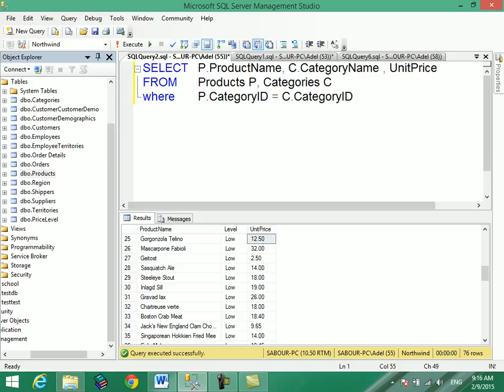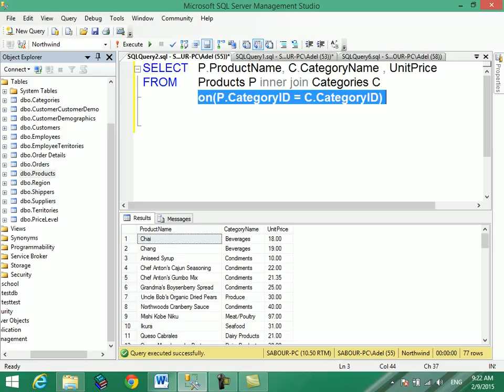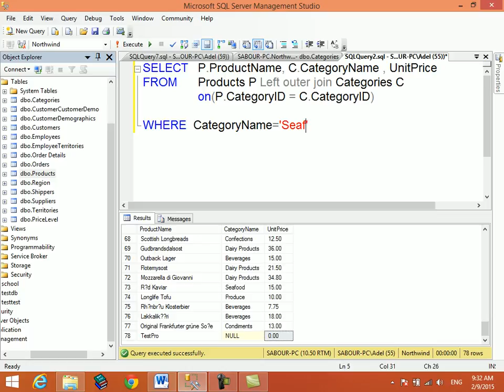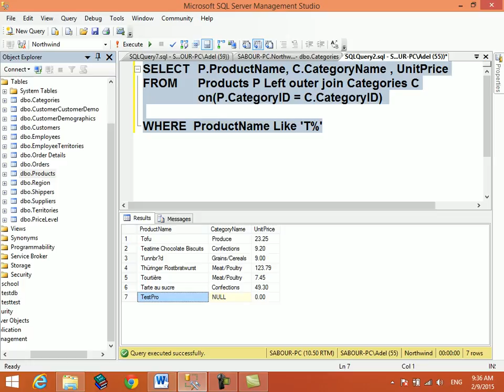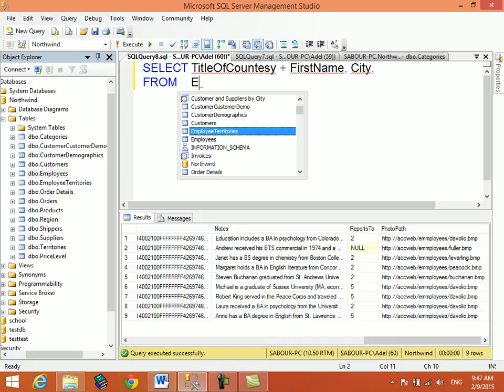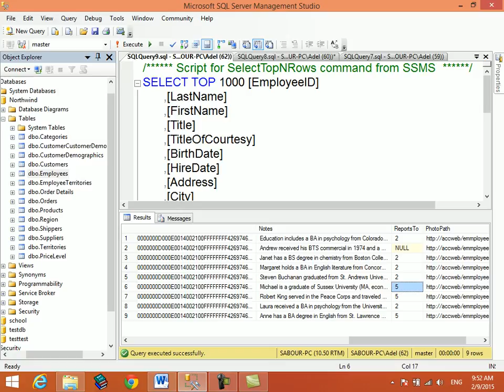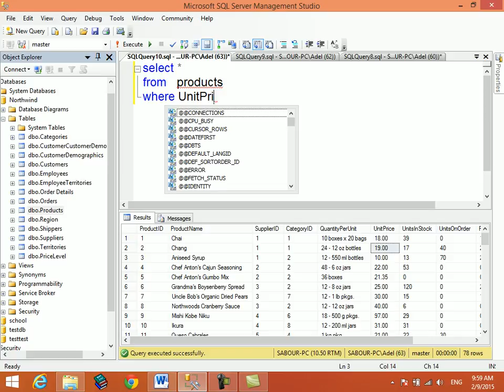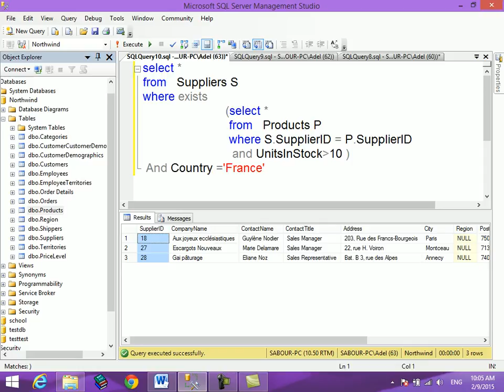9 MTA 98 364 Types of joins inner join outer join self join revision sub query and corrlated